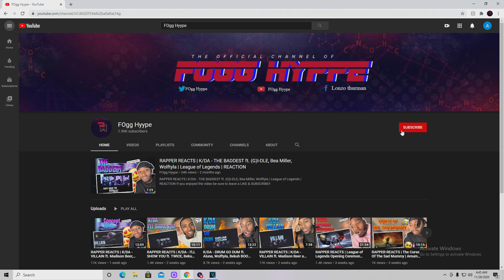Jurassic World Dominion - Official Trailer (REACTION)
FOggHyype
3K SUBSCRIBERZ COMIN SOON...